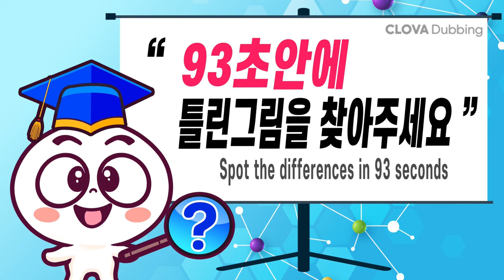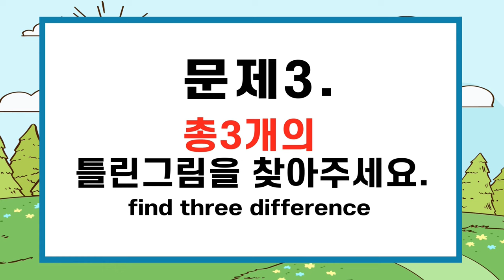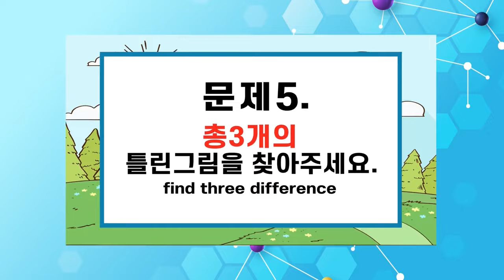#482 집중력천재도 한 곳은 못 찾아요ㅣ두뇌건강퀴즈! 【치매예방/틀린그림찾기/두뇌운동】#482 촌부의아내 순녀의비밀 16화